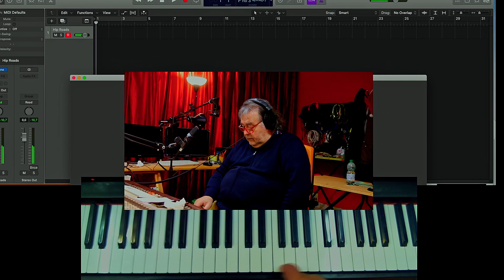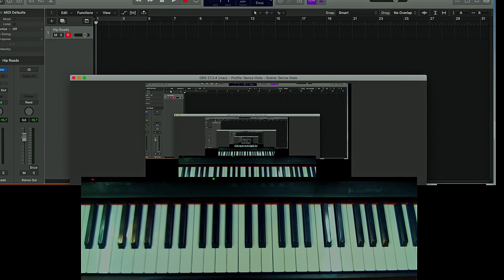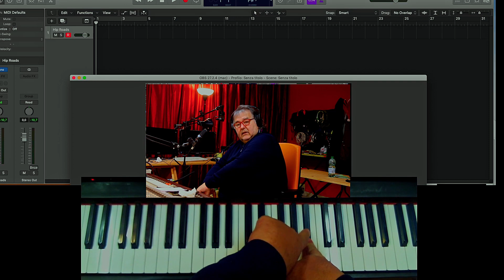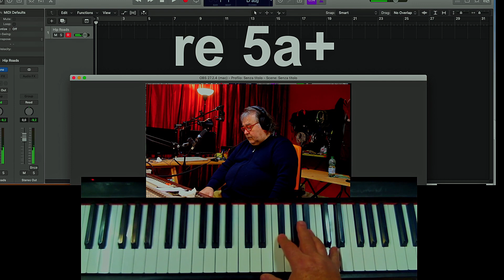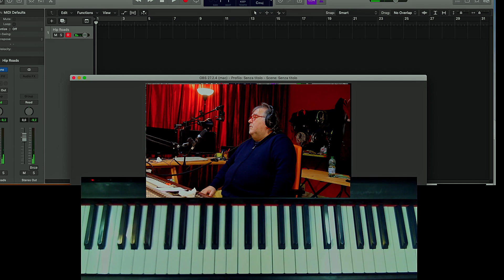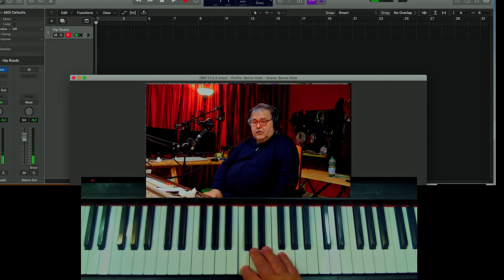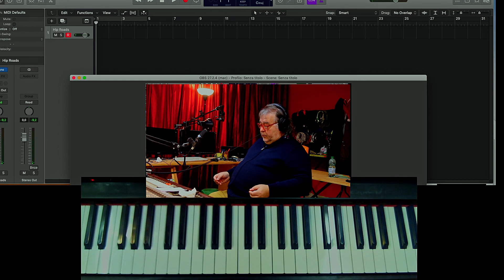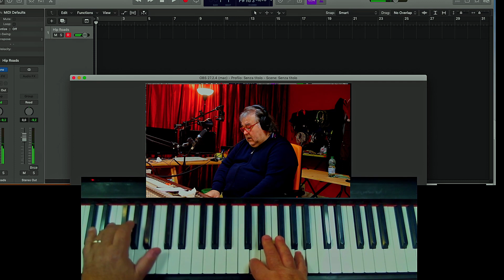SOSTITUZIONE DI TRITONO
In questo video:
la più importante delle sostituzioni armoniche: la SOSTITUZIONE DI TRITONO.
Le scale da suonare sugli accordi di settima di dominante e relativi tritoni.

0:14 SCALA ESATONALE
1: 08 TRITONO
2: 43 SCALA ESAFONIA 2
3: 08 Relazione 3a - 7a settima dominante e suo tritono
6 : 21 2o grado bemolle
7 : 07 la sostituzione di tritono
10 : 33 scala misolidia e lidia

Lasciate nei commenti le vostre impressioni e i vostri suggerimenti, grazie.

Puoi rivogerti a noi per:

registrare
realizzazione jingle pubblicitari (audio e/o video con musica e testo inediti o parodiati)
voce, speakeraggio pubblicitario e narrativo
acquistare i nostri beat
per un arrangiamento personalizzato di brani inediti o cover
avere la giusta guida nel caso tu voglia partecipare  a selezioni o concorsi canori
per lezioni e suggerimenti online
per collaborazioni e produzioni discografiche e audio in generale.

Studio di registrazione: Bonjourstudio. Via Principe de Curtis, 20 – Morciano di leuca (Le)

banco: MC 600 TASCAM 32/16 analogico
monitor: Dynaudio AIR series
microfoni:
Chameleon labs TS2
Shure SM57 – 56 – 58
OKTAVA MK-12
AudioTechnica ATM 2500E
AKG C 3000 1a e 2a serie
B 906 Behringer

Alberto COSTANTINI
  Autore iscritto alla SIAE, musicista, fonico, arrangiatore, produttore audio-visivo, collaboratore Mediaset, Rai, Sky; Ha firmato diversi successi discografici e varie sigle  televisive come "Veline", "Striscia", "Velone";  per diversi anni è stato consulente musicale Mediaset, lavorando per produzioni come "Top of the Pops" su Italia1, "Striscia la notizia" e "Veline" su Canale 5, "Italia1 Teen" sul digitale terrestre. Autore e presentatore di format televisivi e radiofonici. "WORDS and MUSIC" su Sky, "Mandami una Cartolina" su Radio Venere, "Polvere di Stelle" su Radio PeterPan, per citarne alcuni.
Nel 2001, la cantante italo-francese YuYu, porta al successo una canzone scritta da Alberto Costantini, si tratta di "Bonjour, Bonjour" che -dopo il grande successo riscontrato in quell'anno- si impone come colonna sonora dei Mon Cherie Ferrero per diversi anni.
"Bonjour, Bonjour" fa il giro del mondo ed è spesso utilizzata come sigla di diversi programmi radiofonici e televisivi.
Ultimamente firma “Snow” sigla della rubrica “Podcast” per DECATHOLN ITALIA
YOUTUBER sul canale YouTube "ARRANGIATEVI!" in cui tratta argomenti legati alla produzione discografica e al mondo dello spettacolo in generale.